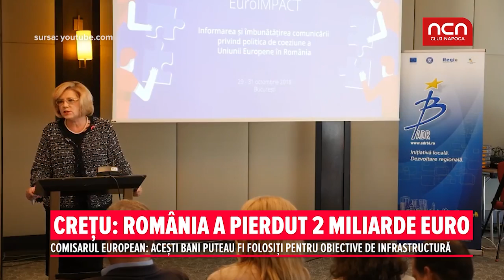Cretu: Romania a pierdut 2 miliarde euro